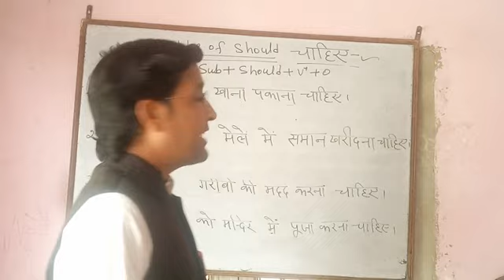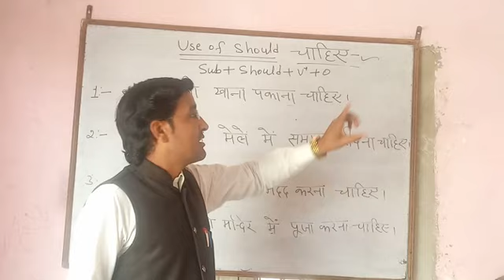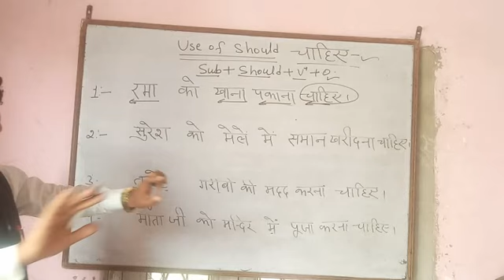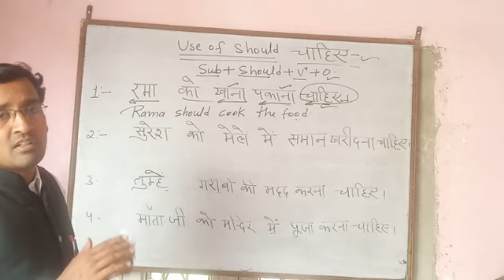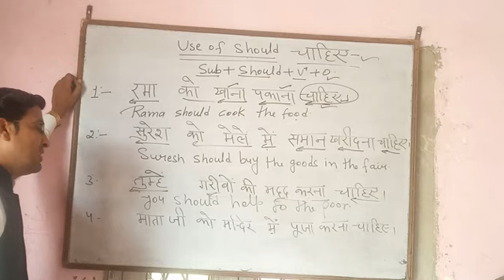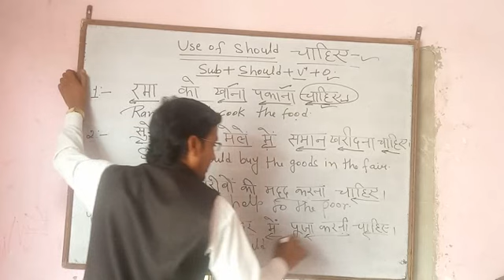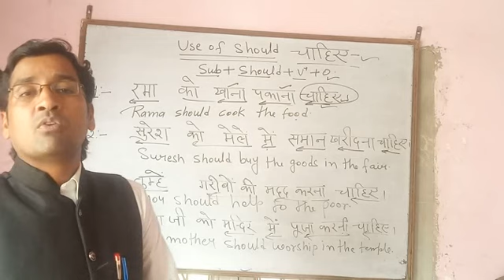English grammar use of modal verb should by Arjun Chaudhary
Modal verb use of should
Hindi से  English translation for class ४th to १२th